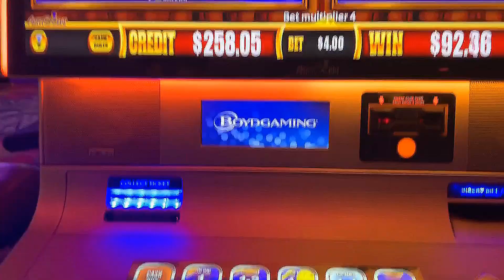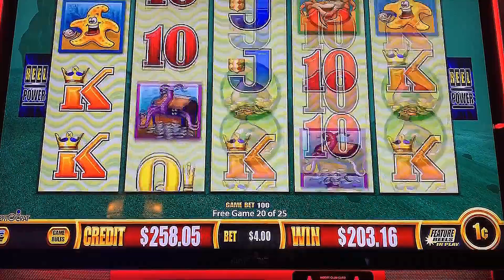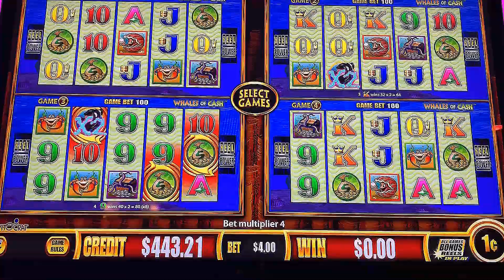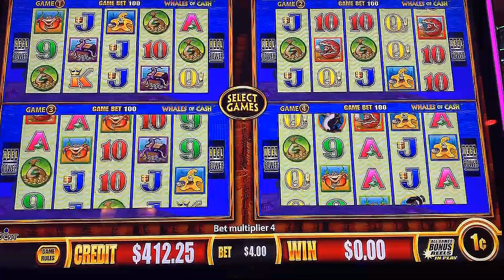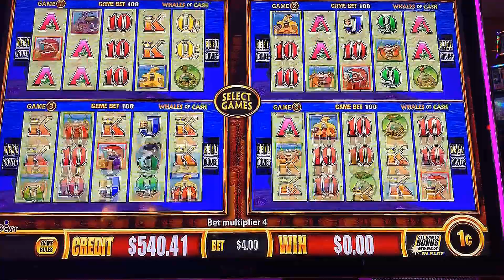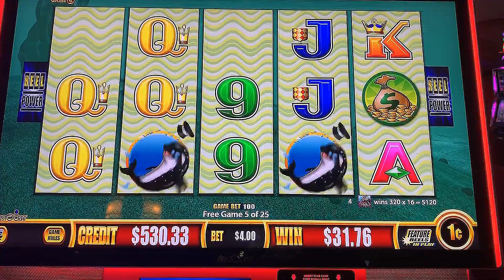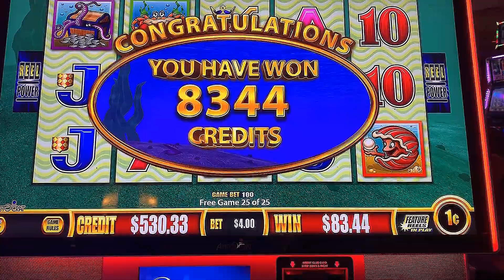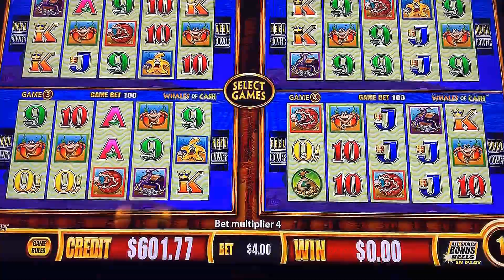5 SYMBOL BONUS TRIGGER lands 25 FREE GAMES! Whales of Cash Wonder 4 Boost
This is a previously recorded video playing at the IP Resort and Casino in Biloxi, MS. My first time playing whales of cash so I wasn't exactly sure what I was looking for. Lol. However, I definitely had fun playing it and trying to get those whales!

I take the climate in our world seriously and I hope everyone is staying as safe as possible. My heart goes out to everyone!